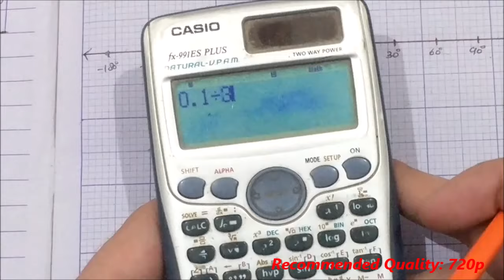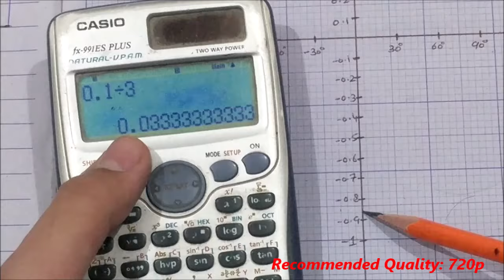Class 11 Maths | Lecture 156 | Chapter 11 | Exercise 11.2 | How to Graph the Sine Function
In this video you will learn:
How to graph the Sine Function?

Exercise # 11.2
Part 1
Questions # 1